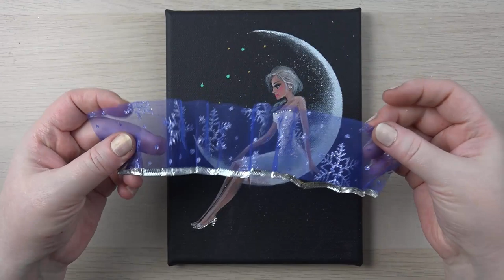New Dress for Princess | Crafts | Voluminous Acrilyc Painting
New Dress for Princess -  Crafts - Voluminous Acrylic painting
First you on black canvas need to draw a princess , the princess is magical and resting, in the sky  the shines month she is sitting on him.
 You need to decorate her shoes and dress with diamonds, wear jewelry and a real beautiful shiny dress with rhinestones.
 I used: rectangular canvas, acrylic paints, fabric with patterns of glitter, glitter, rhinestones and glue for rhinestones.